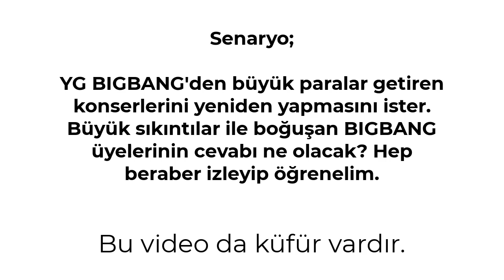BIGBANG MİZAH VİDEOLARI - YG Para İçin BIGBANG'in Kapısını Çalar